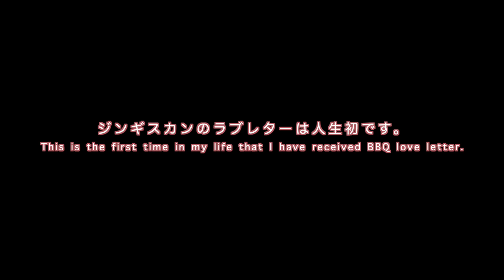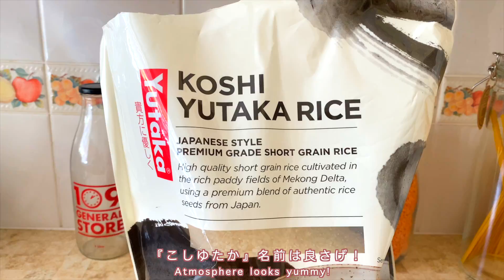日本から届いた贈り物。イギリスで炊く白いご飯。早くも新しい家族ができました。【猫と暮らすイギリス２人暮らし🇬🇧】北イギリス在住 日英国際カップル｜海外生活｜Newcastle｜英国vlog｜YMS留学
Hiya! 北イギリスのニューカッスル在住の『ふぉーぎん夫婦』MINAです。🇬🇧
イギリス北部での日々の暮らし、保護猫との生活、料理やお菓子、ビザや留学情報など、
毎週ほのぼの配信しています。

保護猫と寂しいけど幸せなお別れ。泣かないと決めてたけどダメだった。😭🧡

北イギリスの日々の暮らしを 毎日日記のように 綴っています。